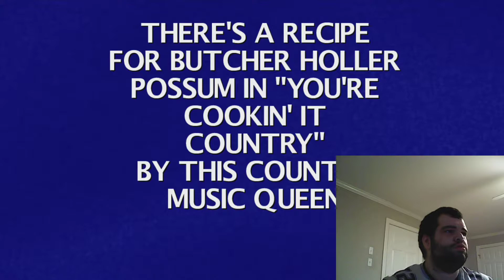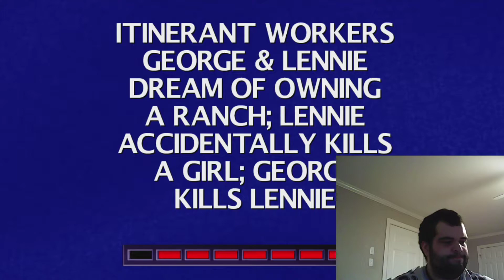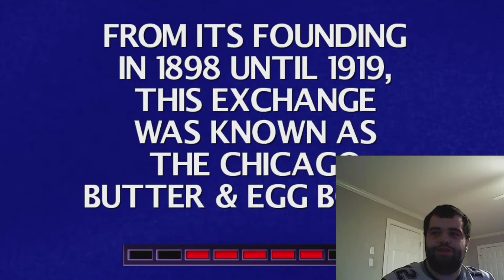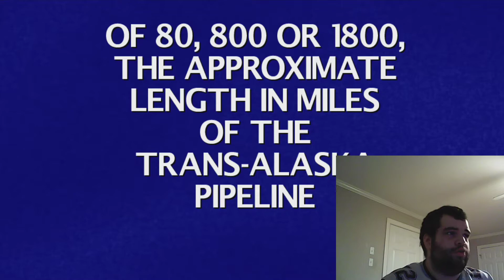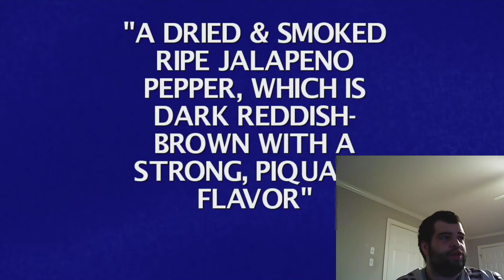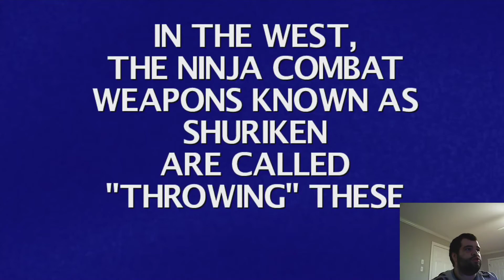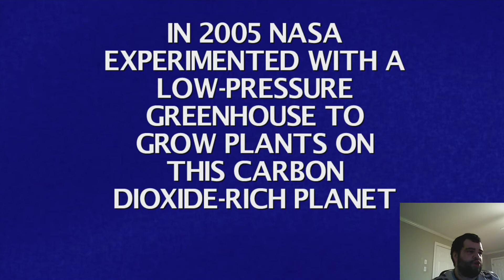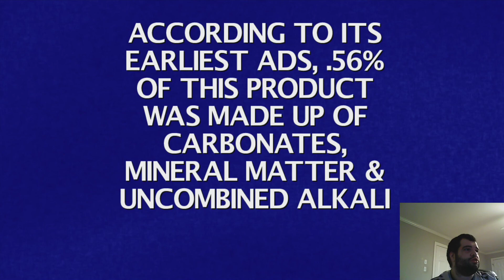Quiz Fun (Jeopardy!)